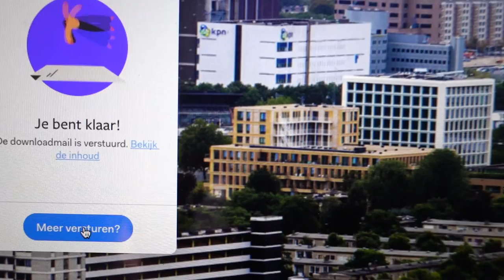18 september woensdag vlög